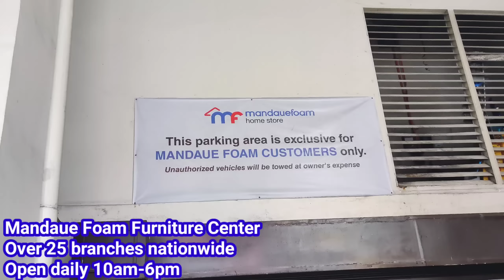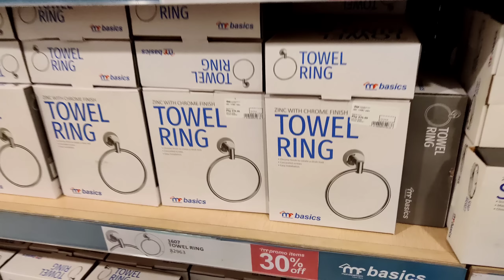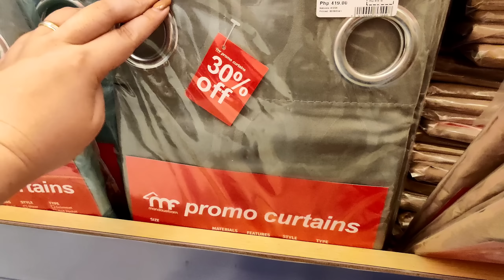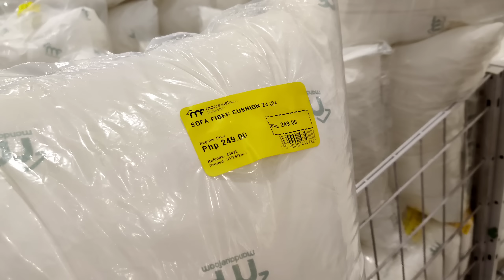Furniture Mega Sale | Cabinets, Decors, Curtains, Side Tables & MORE!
EVERYDAY SALE‼️ FURNITURE & HOME NEEDS

Mandaue Foam Furniture Center
Over 25 branches
Open Daily 10am-6pm
Vlog location: Shaw Mandaluyong

1. NoSkipAds - Kindly please watch atleast 1 video advertisement